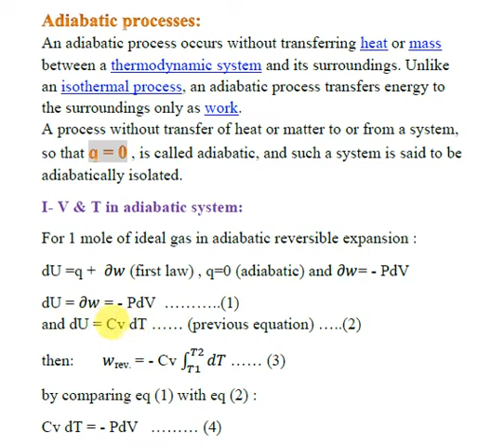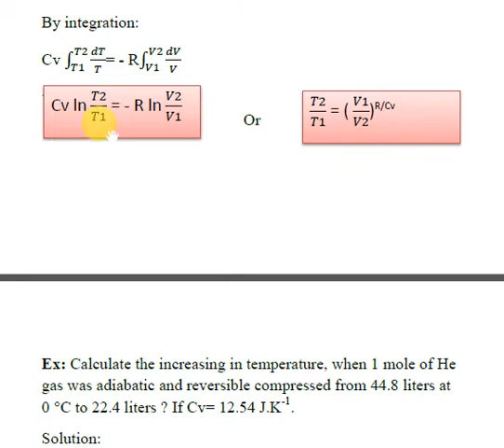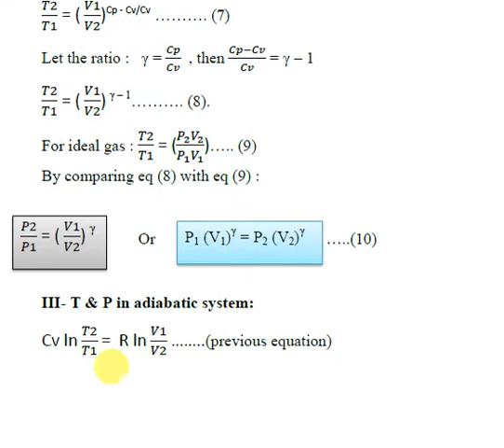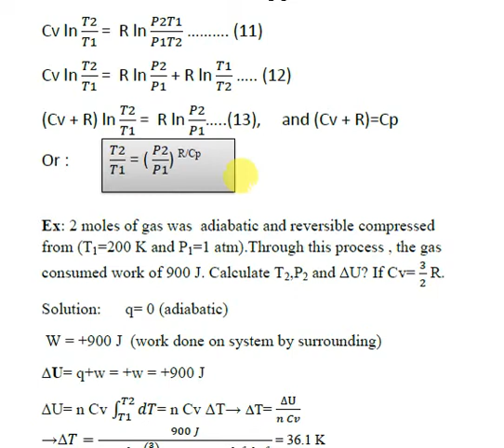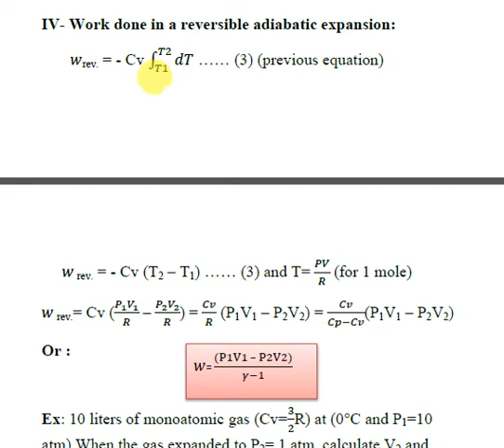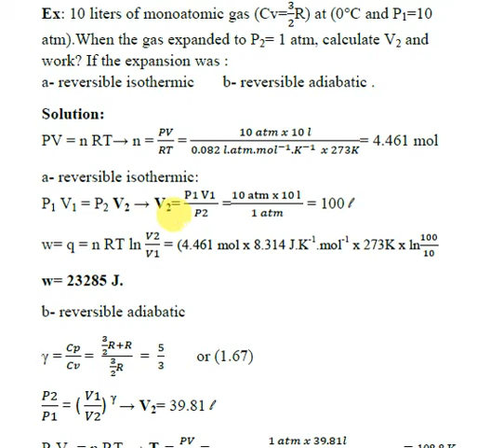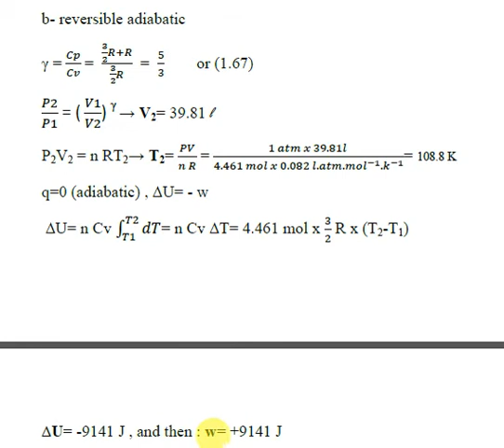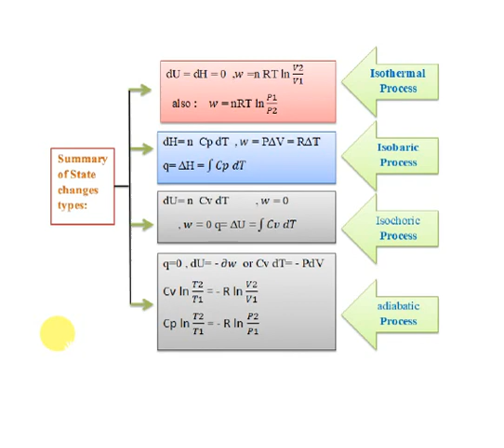الكيمياء الفيزيائية م9-1